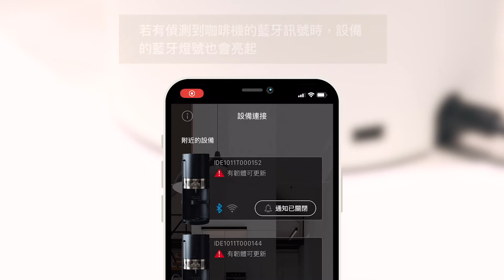iDrip Da Vinci S使用教學-設定咖啡機網路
1. 確認咖啡機電源已開啟，確認手機的Wi-Fi及藍牙已開啟，並允許App使用位置資訊。
2. 下載iDrip App
3. 開啟App進入「設備」單元，點擊要進行Wi-Fi設定的咖啡機卡片列表。
4. 點擊「設定Wi-Fi」，確認咖啡機螢幕出現提示配對訊息後，按下咖啡機「↲」進行配對。
5. 確認手機已連線至Wi-Fi後，於App輸入Wi-Fi密碼後，點擊「開始連接」按鈕。
註：iDrip咖啡機僅支援 Wi-Fi 2.4GHz波段及支援 WEP & WPA/WPA2 加密網路環境（需另外透過瀏覽器做Wi-Fi驗證的服務不適用）。
6. App會開始與咖啡機進行連線，等待進度條至100%即完成連線流程！